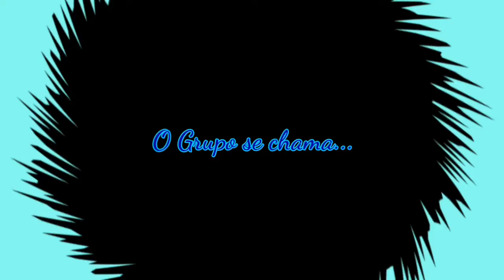Divulgação de Canais